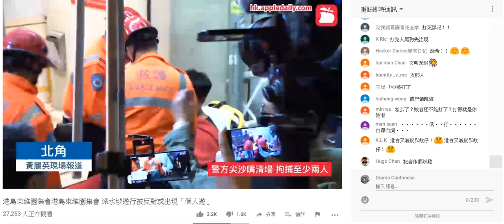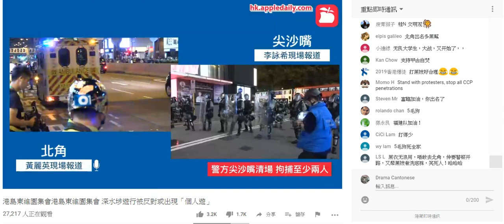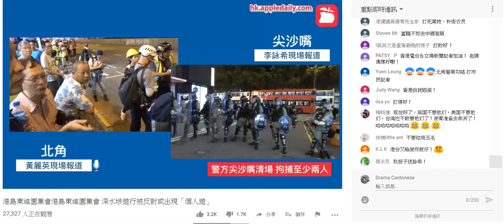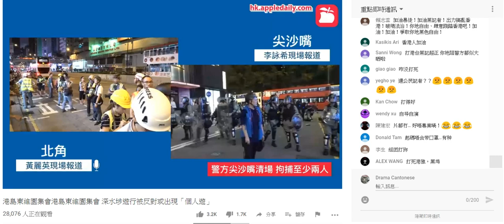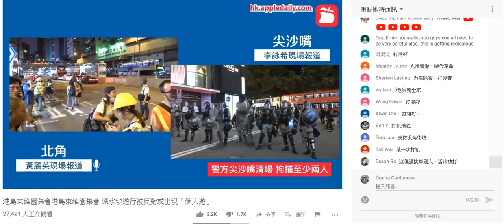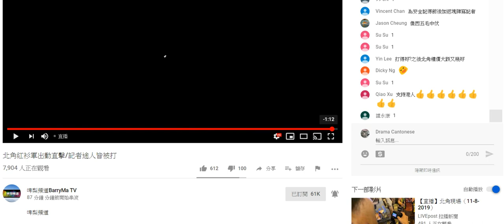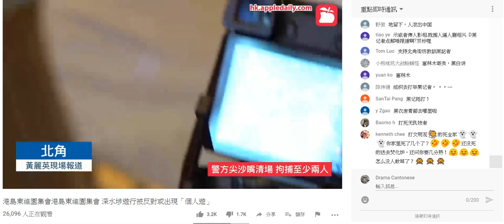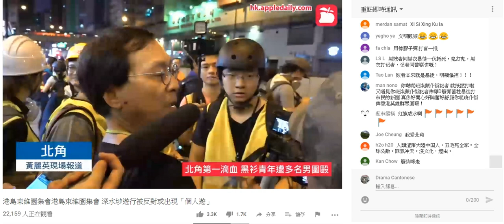20190911 啤梨晚報廢撚柒閪蟲林匡正精神分裂出現幻聽，聽到目擊者提到被襲者用咗觀星筆，但蘋果直播訪問兩個目擊者，由始至終都無人提過觀星。目擊者影到3件紅，咁都叫軍，柒閪蟲出現埋幻覺